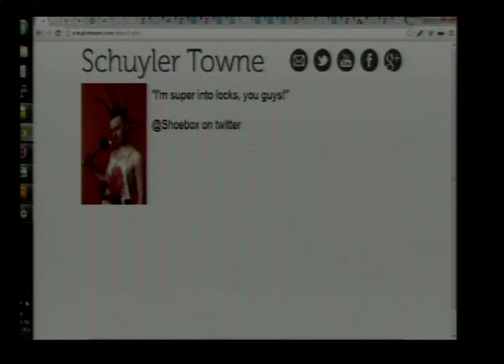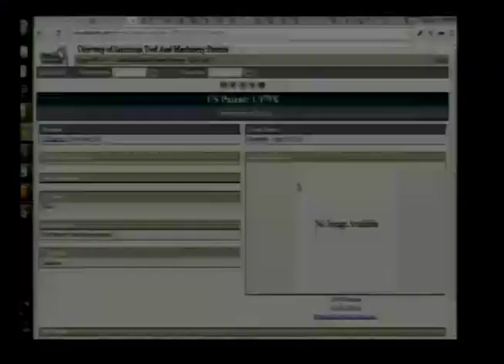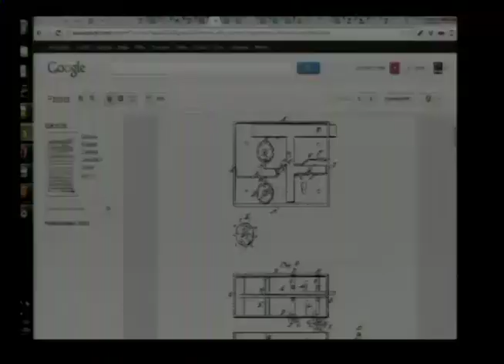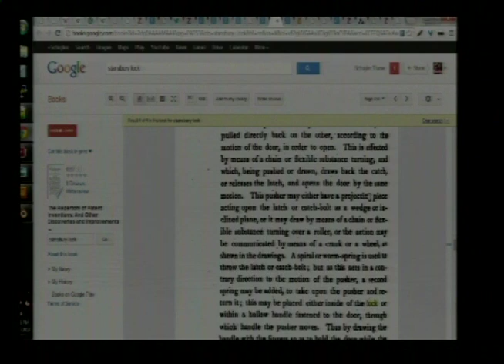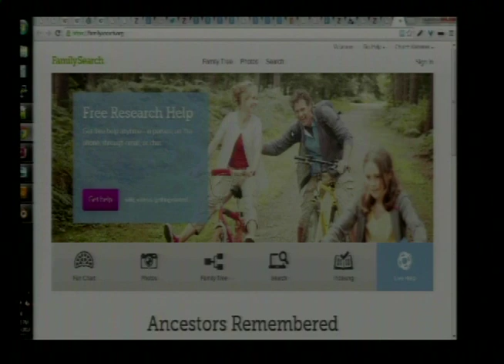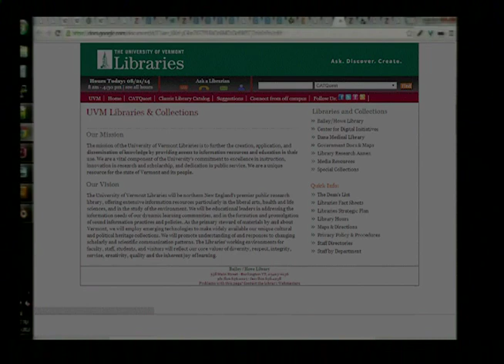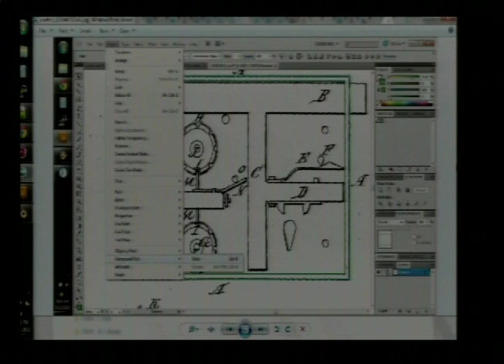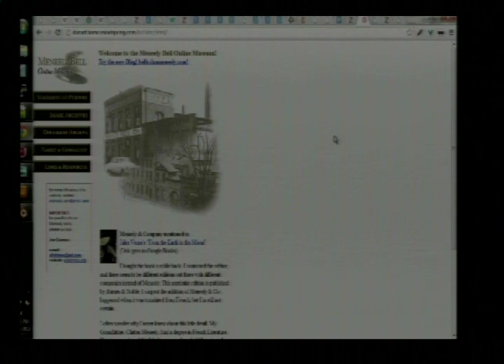The X-Lock Project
Presented at LayerOne in LA.

Being that I'm currently working on several research projects, this one is just in data-collection mode right now, but I've written a bit about it